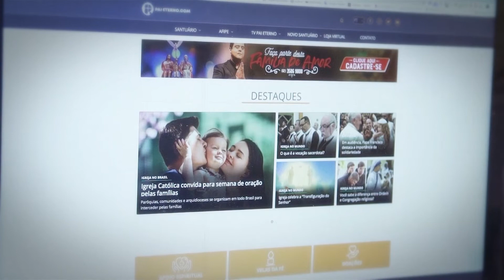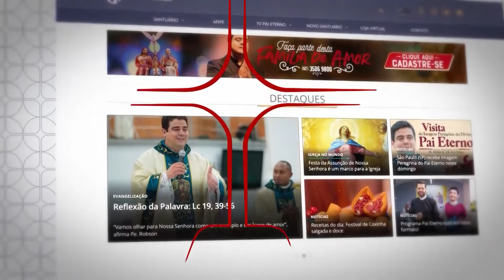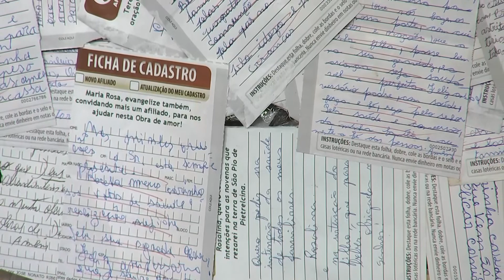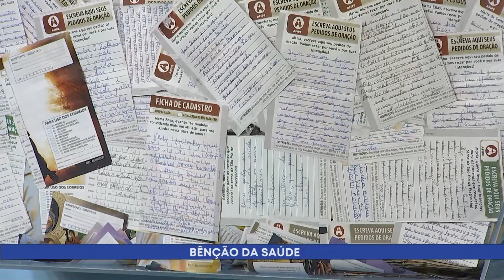Programa Pai Eterno com Pe. Welinton - 23/06/2020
No Programa Pai Eterno desta segunda-feira, pe. Welinton Silva fala sobre a Liturgia da Novena de Nossa Senhora do Perpétuo Socorro com o Pe. Reginaldo Padilha, de Campo Grande (MS).